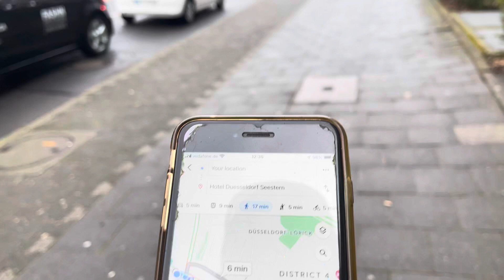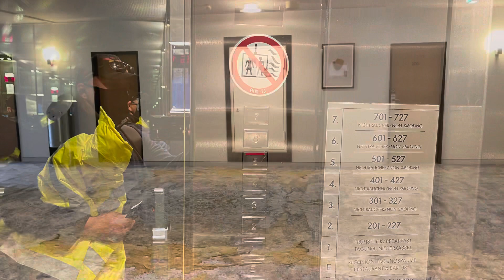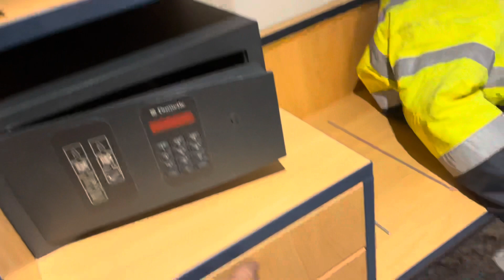Em busca de um hotel 👍#350